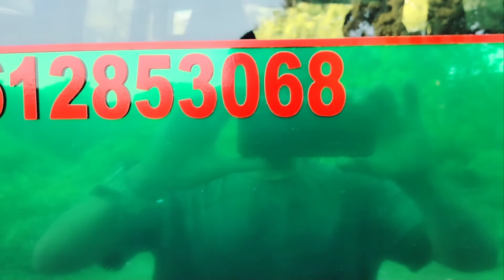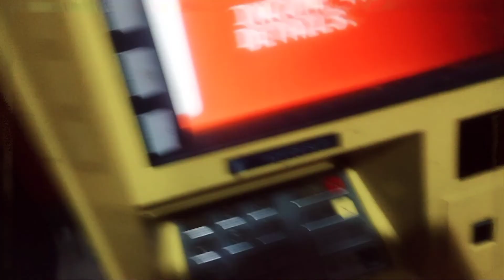Life o enjoy khy na nagw ll jota bai ll b single vlog 👍👍👍